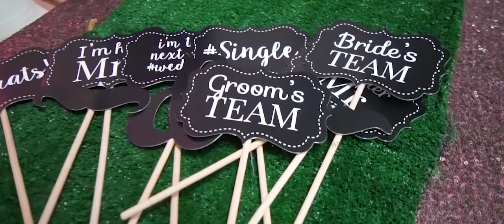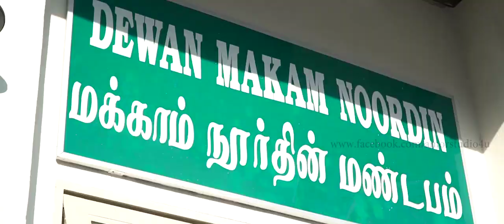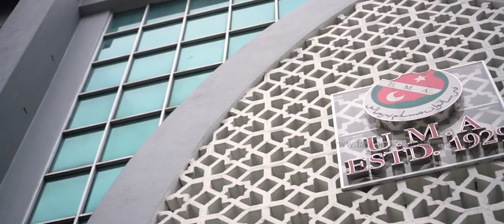Muhammad Ibrahim & Nur Baizurah | Indian Muslim Wedding Films | 21-23 Dec 2017